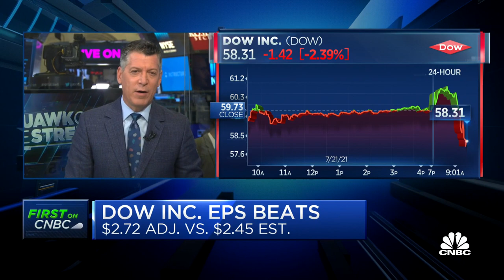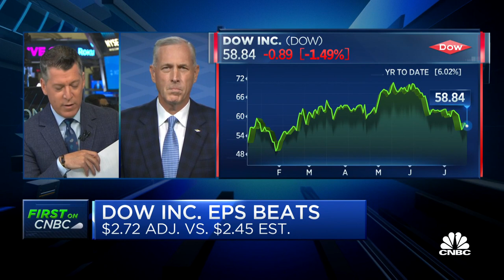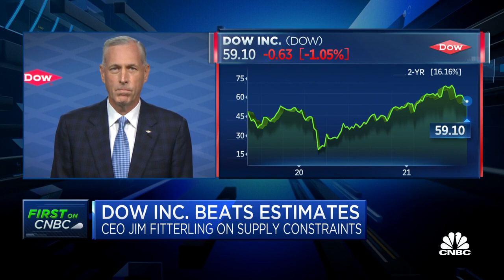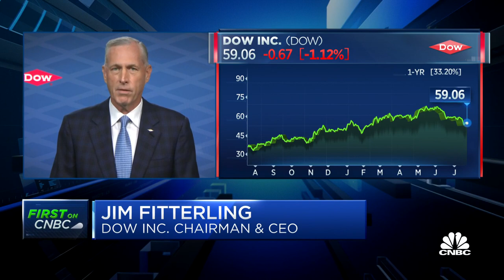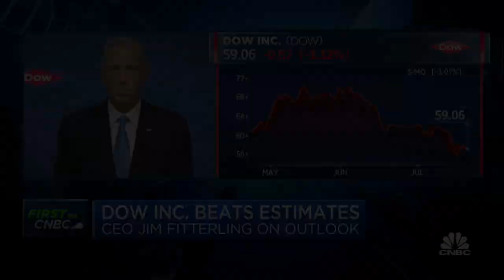Dow Inc. CEO on earnings report, revenue beat and outlook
CNBC's "Squawk on the Street" team discusses Dow Inc.'s earnings report and outlook with Dow CEO Jim Fitterling.